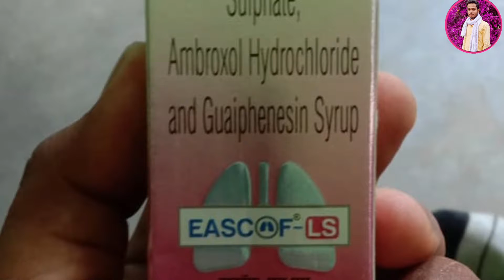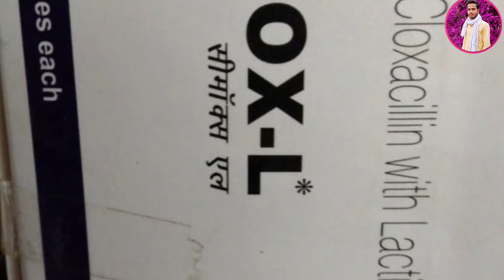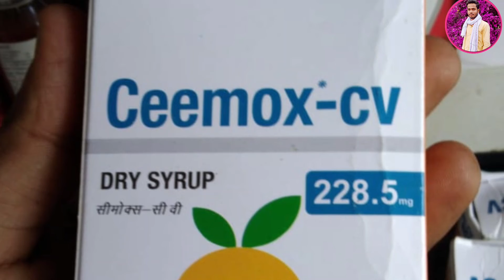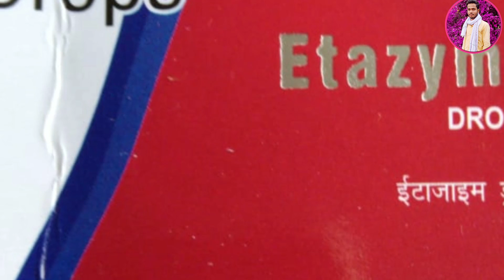||20 Medicine Review || clip 🤑 RAJA MEDICAL Store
||20 Medicine Review ||🤑 clip RAJA MEDICAL Store please support me 🤑